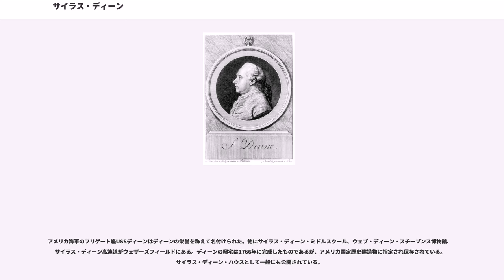サイラス・ディーン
サイラス・ディーン（英:Silas Deane、1737年12月24日 - 1789年9月23日）は、アメリカ独立戦争の時の大陸会議代表であり、後にアメリカで最初の外交官となった。大西洋の両岸に渡る諜報活動が有名である。サイラス・ディーンは英雄なのか、ペテン師なのかという議論が今でもなされている。

サイラス・ディーンは、コネチカットのグロートンで鍛冶屋の息子として生まれ、1758年にイェール大学を卒業した。1761年には法廷弁護士としても認められたが、その修行をする替わりにウェザーズフィールドで商人になった。ディーンはここで将来の諜報員となるエドワード・バンクロフトを教えた。

ディーンは生涯に2度結婚しており、2度とも相手はウェザーズフィールドの裕福な未亡人であった。最初の結婚は1763年のメヒタブル・ウェブとであったが、ウェブは1767年に亡くなった。2度目は1770年、エリザベス・ソルトンストール・エバーヅとであった。

ディーンの継子、サミュエル・ブラクリー・ウェブSamuel Blachley Webbは大陸軍第9コネチカット連隊（後に第1コネチカット連隊に統合）の大佐として従軍した。

ディーンは、アメリカ独立戦争の前段階でコネチカットでの運動に積極的な役割を果たし、1772年には植民地議会議員に選出された。1774年から1776年にかけて、大陸会議のコネチカット代表となった。1776年早く、ディーンは大陸会議の命令により半公式的立場でフランスに渡り、秘密の諜報員としてフランス政府に掛け合い、アメリカ植民地に対する借款を取り付けた。後にはベンジャミン・フランクリンとアーサー・リーが加わり、大陸会議の正式な代表としてフランス政府との外交交渉を続けた。

ディーンはパリに到着すると直ぐに、ヴェルジェンヌ伯爵とボーマルシェとの交渉を始め、特にボーマルシェを通じてアメリカに向けた多くの武器や弾薬の船積みを確実にするとともに、タイコンデロガの戦いの為の財政的援助を勝ち取った。ディーンは、将来的に大陸軍を助けてくれる多くの志願兵の徴募も行った。この中には、ラファイエット、ド・カルプ男爵、トマス・コンウェイ、カジミエシュ・プワスキ、フォン・シュトイベン男爵らがいた。

ディーンは、フランスでの取引の勘定をしっかり取っておく際に不注意なことがあり、またボーマルシェとの契約に関してアーサー・リーとの間に見解のずれが生じたりしたので、1777年11月21日、駐フランス大使となったジョン・アダムズによって呼び戻され更迭されることになった。さらにリーの申し立てと、外国人士官にアメリカでの高官を約束していたことによって告発される恐れが出てきた。しかし、パリを離れる前の1778年2月6日に、ディーンや他の代表団が交渉してきた結果として、フランスとの友好・貿易・同盟の条約に調印することができた。ディーンがスコットランド人ジェイムズ・エイトケン（画家のジョン）のアメリカ植民地のためにイギリスのポーツマスでイギリス海軍の倉庫を破壊する計画に公式の承認を与えたのもこの頃である。

アメリカに戻ると、大陸会議での長く苦しい問責に直面することになったが、大陸会議が要請したディーンの受取証や支払票の写しの提出をフランスが拒んだこともあり、ジョン・ジェイやジョン・アダムズが弁護に立った。フランスは1778年2月6日までは13植民地との同盟を公式には結んで居らず、それ以前に関係があったことを示す証拠は外交的に問題となると感じていた。ディーンは今度は攻勢に転じて、フランスとの外交的勝利を挙げ、彼のことを問題にした大陸会議代議員の団結度合いに問題を投げかけた。ディーンは1781年にパリに戻ることを許され、残された課題を片付け、問題とされた記録の写しを見つけようとした。しかし、フランスの役人との間に意見の食い違いがあり、またニューヨークの「リビングストンズ・ロイヤル・ガゼット」に彼が兄弟に宛てた私信（その中ではアメリカの独立が希望のないものとして否定し、イギリスとの関係改善を示唆していた）が掲載されて、また告訴されることになり、母国では裏切り者の烙印を押された。ディーンは1783年のパリ条約で平和が確立されるまでオランダに住み、その後貧窮の中でイギリスに移り住んだ。ディーンは「北アメリカの自由で独立した合衆国市民に対する弁明」という自己...